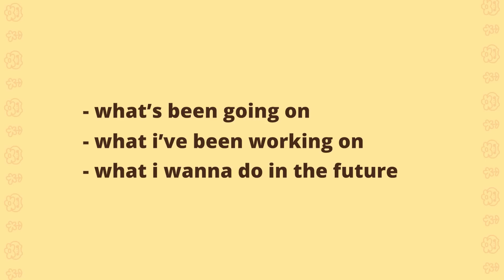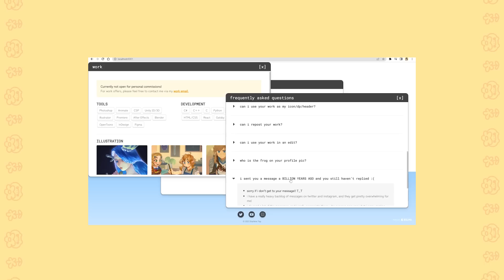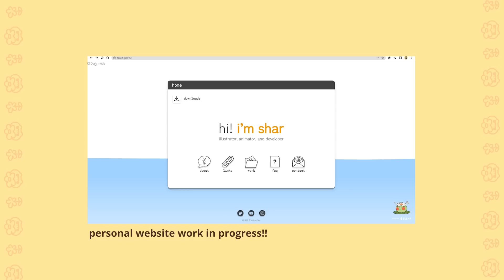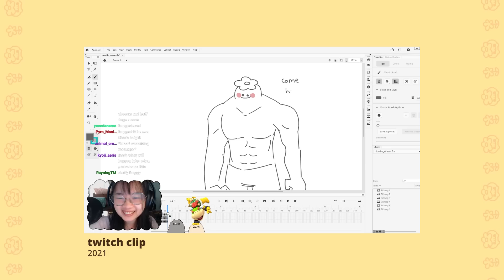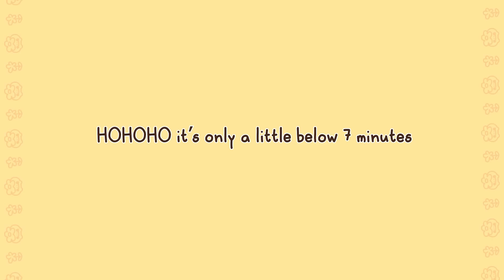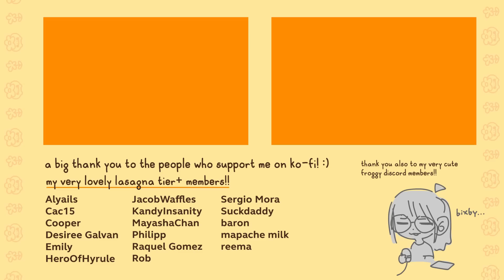hi what's up!! | november updates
hi hello!! sorry if my voice is a little hoarse, i recorded this late and i have rainy season sniffles hehe

quick skip!! ⏯
0:00 - intro
00:37 - fan animations (specifically zelda)
01:30 - i'm an office worker now??
03:14 - merch!!
03:51 - future projects
05:33 - wrapping up

as a side note, please check out @starryattic's other music!! i love their music so much its so cute and relaxing hehe

links if you would like to support me! :)